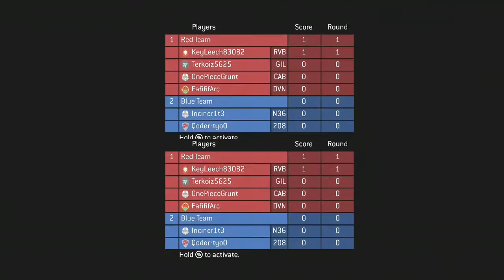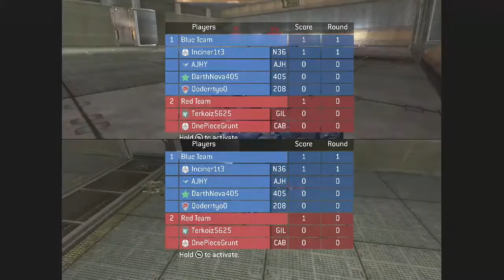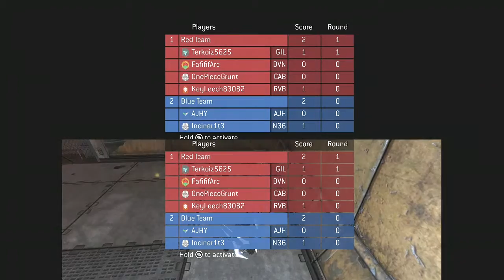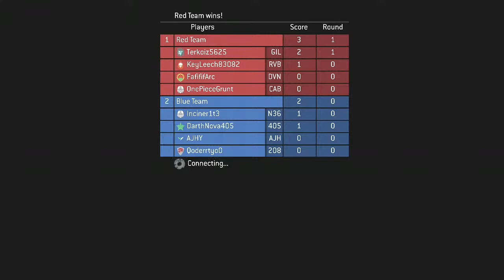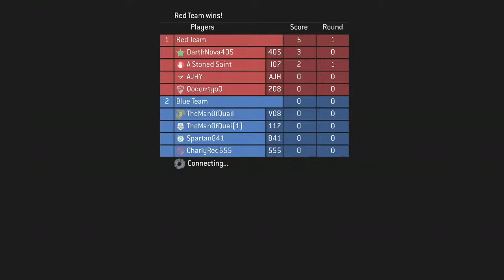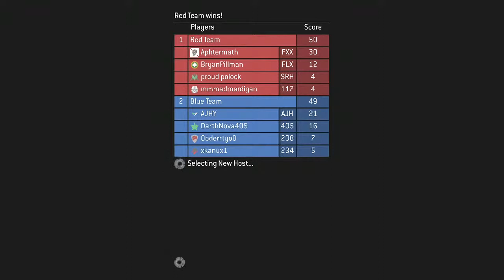Halo 3 Online w/homie Derek Woodin & Ryan Mitchell, Aj Hyland II 🎮@DarthNova405Gaming